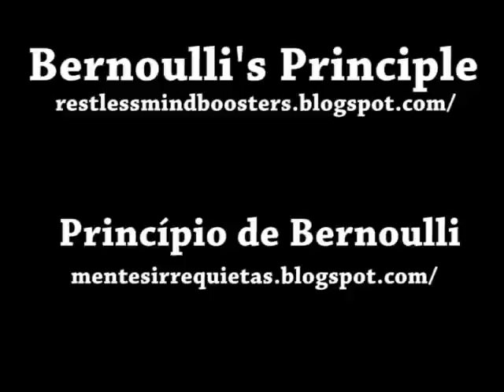Bernoulli demonstration- ping pong balls- Demonstração de Bernoulli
Demonstração de Bernoulli com bolas de pingpong e secador de cabelo.
o Teorema de Bernoulli afirma que um aumento na velocidade do ar em movimento ou de um fluido que flui é acompanhado por uma diminuição na pressão do ar ou fluido. Por outras palavras a velocidade aumenta a pressão diminui.
O Teorema de Bernoulli permite-nos perceber porque é que os aviões conseguem voar por exemplo.

Bernoulli's theorem states that an increase in the speed of the fluid occurs simultaneously with a decrease in pressure. In other words the velocity increases pressure decreases.
When we add the tube to the system, we force the air to pass thru it, and therefore circulating in a confined space. This leads to the increase of air velocity, and consequently to the pressure decrease inside the tube, and that's why the ball is sucked in the tube, in an attempt to recover the system balance.